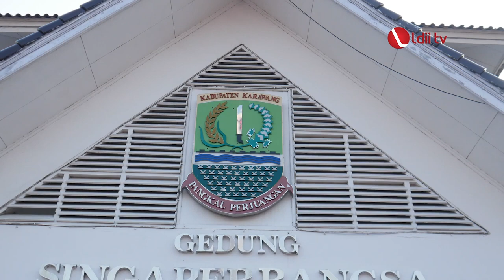Sambut HUT RI, Santri Ponpes LDII Karawang Berpartisipasi dalam Pembagian Bendera Merah Putih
Pemda Kabupaten Karawang menyelenggarakan Gerakkan Pembagian Bendera Merah Putih dalam rangka menyemarakan HUT RI ke-78. Acara tersebut dilaksanakan pada hari Senin (31/7) di Halaman Plaza Pemda Karawang.

Pada kesempatan itu, sebanyak 3.399 bendera merah putih yang merupakan hasil sumbangsih dari beberapa pihak akan dibagikan ke masyarakat. Bahkan, santri Ponpes Sumber Barokah Karawang binaan LDII yang juga turut menghadiri acara tersebut mendapatkan kepercayaan untuk ikut serta dalam kegiatan pengibaran bendera merah putih pada tanggal 17 Agustus nantinya

Facebook : Lembaga Dakwah Islam Indonesia